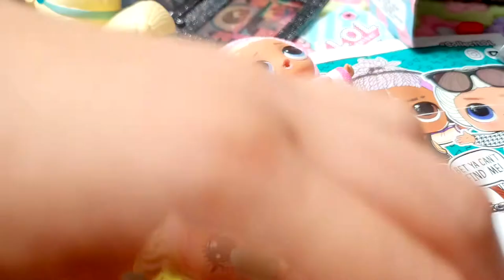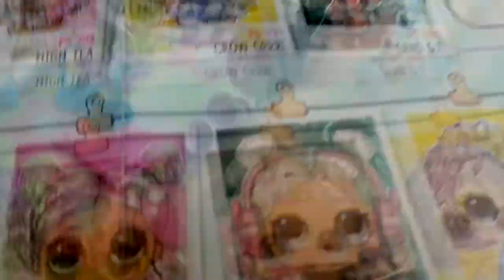Моя коллекция ЛОЛ мультикисигрушками | LOL OMG SURPRISE | My collection of LOL surprise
Всем привет! С вами Элина, спасибо, что вы у меня на канале. Я покажу вам все мои любимые лол lol лолкуклы loldolls . Они писают, плюются и меняют цвет. Ну, что погнали! Всем хорошего просмотра.